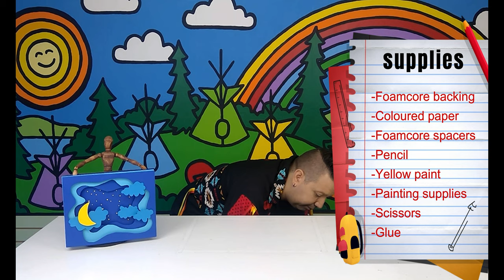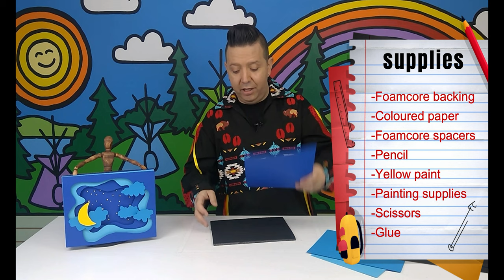021 INDIGENOUS ART ADVENTURES with Lance Cardinal - SCHOOL SERIES (Grade 5-6) DREAMSCAPE DIORAMA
INDIGENOUS ART ADVENTURES with Lance Cardinal - SCHOOL SERIES

LESSON 7 - DREAMS Powatamowina
(Grade 5-6)
DREAMSCAPE DIORAMA

Award-winning artist and television personality Lance Cardinal from the Bigstone Cree Nation will take you on an exciting adventure of art, song, and culture! And NOW with episodes geared towards elementary students from grade K5-7! His “Mr. Dress-up'' style tutorials will lead you through a fun and easy art project while also sharing Cree language and culture! So join in on the fun and make some memories that will last a lifetime!

SUPPLIES NEEDED:
-Foamcore backing
-Coloured paper
-Foamcore spacers
-Pencil
-Yellow paint
-Painting supplies
-Scissors
-Glue

*School Series videos originally created for Oski Pasikoniwew Kamik
(Bigstone Community School) 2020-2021, courtesy of Bigstone Education Authority, Bigstone Cree Nation. Desmarais, Alberta

RESOURCES